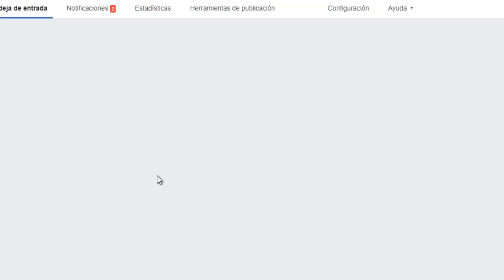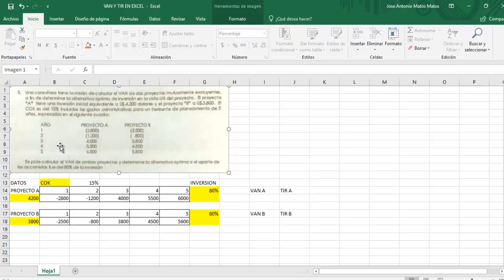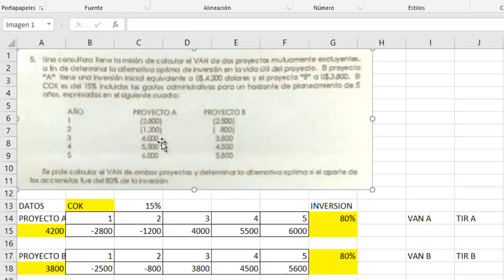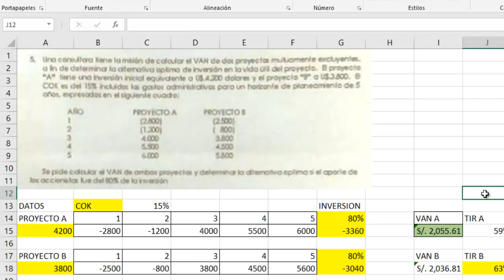HALLAR VAN Y TIR CON EXCEL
HALLAR VAN Y TIR CON EXCEL 2018